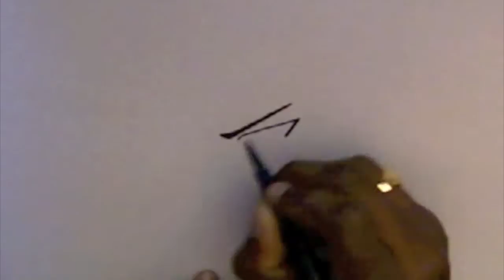No.228 HOW TO DRAW IZUMI CURTIS イズミ・カーティス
[ #228 ] HOW TO DRAW IZUMI CURTIS イズミ・カーティス